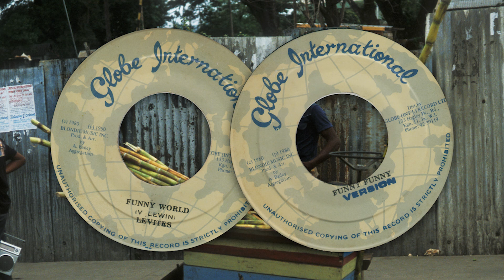Levites – Funny World (Globe International 7")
I've been working here so long on this land
And I just can't get anywhere
I've been looking back in myself and see (oh lord)
Every man didn't make it at the same time (oh no)

Today for you
Tomorrow for me
Just you wait, wait and see.

00:00 - Levites – Funny World
03:39 - Funny Funny Version